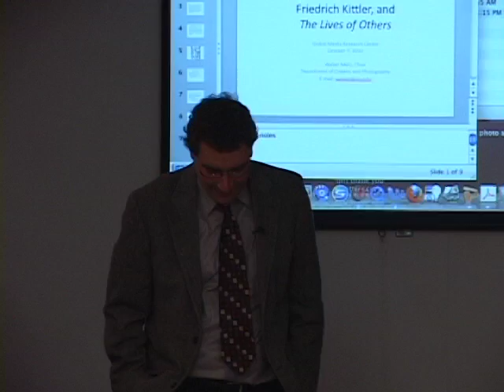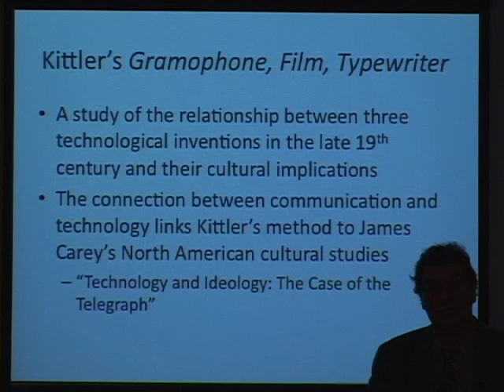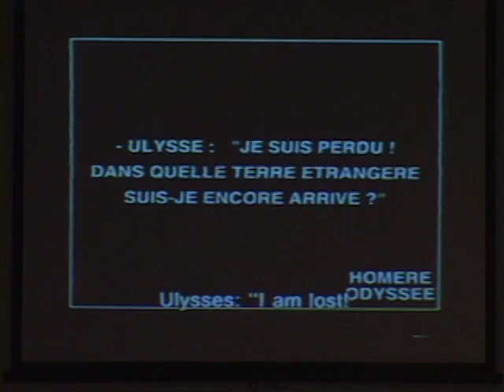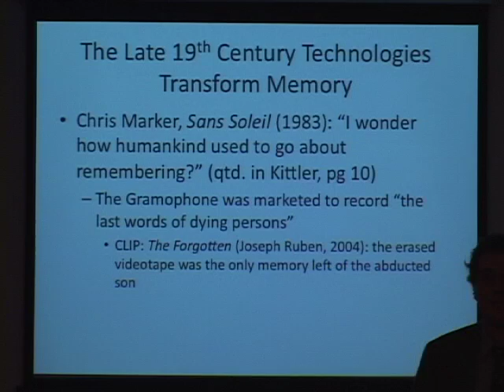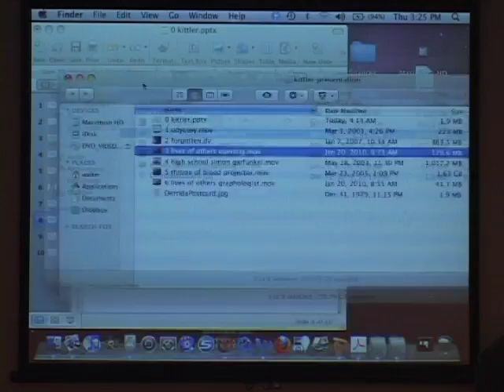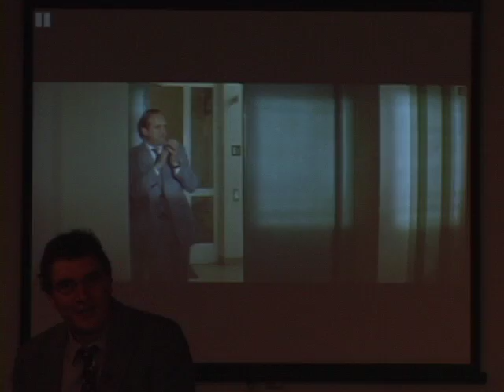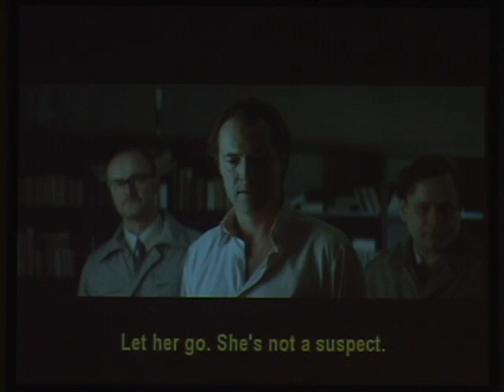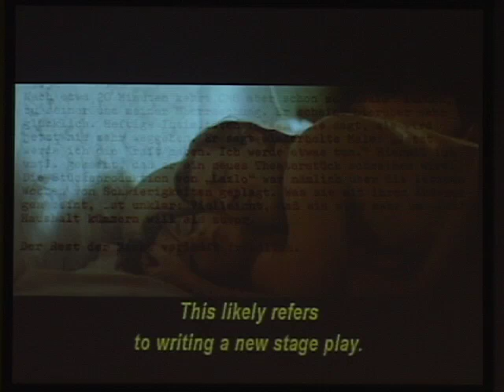GMRC Presents Walter Metz on October 7th, 2010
The Global Media Research Center at Southern Illinois University Carbondale presents Dr. Walter Metz - chairperson of the Department of Cinema and Photography at SIUC.

The presentation on October 7th, 2010 was "The Engineers of the Soul: Berlin, Friedrich, Kittler, and the Lives of Others".